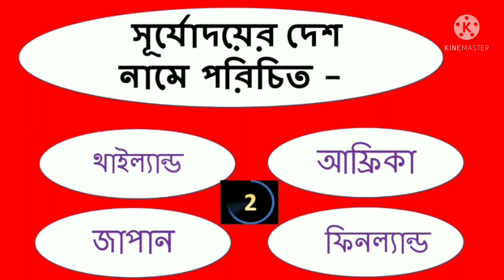সাধারণ জ্ঞান / gk questions and answers / MCQ type questions and answers / SN CAREER